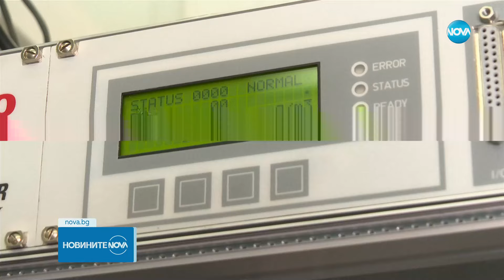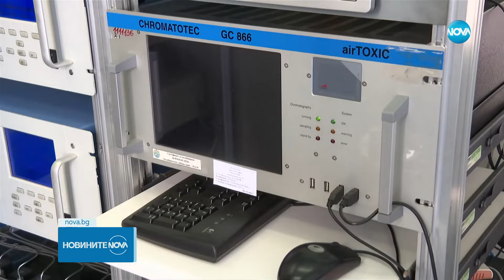Компрометира ли се умишлено системата за мониторинг на въздуха у нас - Новините на NOVA (21.10.2024)